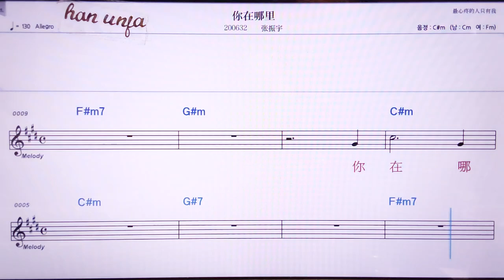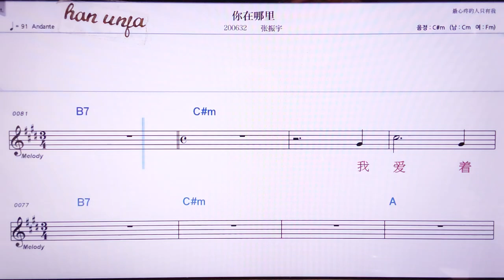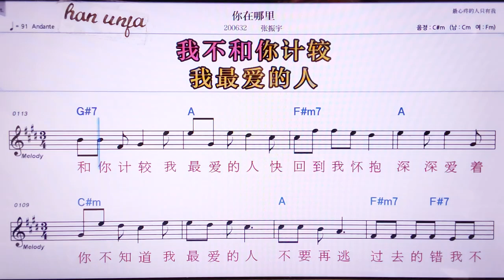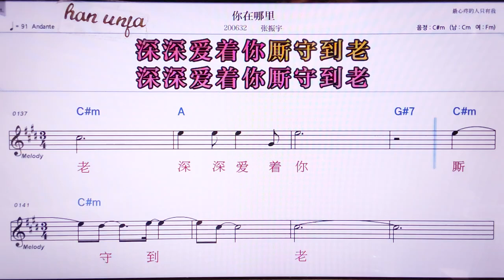💖니짜이나리/짱찐위 👍MR,노래방, 악보, 코드,Karaoke With Sheet Music